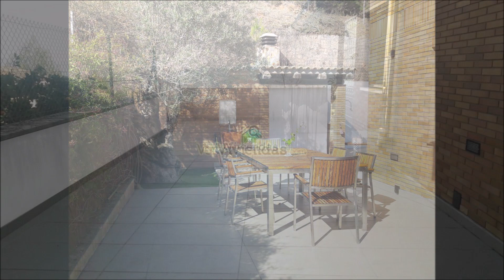Preciosa casa con piscina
Esta vivienda unifamiliar, construida en el 2003 y renovada en el 2011, es la vivienda perfecta si buscas rodearte de naturaleza sin alejarte del centro de Cervelló, a tan solo 5 minutos a pie y con fácil acceso a las carreteras principales.

La casa, construida con ladrillo visto y piedra, está distribuida en tres plantas.

En la planta baja encontramos una amplia habitación doble, una sala con muchas posibilidades con salida a un gran porche cubierto, un baño y una sala de máquinas.

En la primera planta tenemos un gran salón-comedor de 45m2 con salida directa al jardín y una moderna cocina office completamente equipada. En la misma planta también se encuentra un aseo de cortesía y una habitación en suite, con vestidor y aseo completo con bañera de hidromasaje y ducha.

En la segunda planta está la zona principal de dormitorios distribuida en tres habitaciones dobles (dos de ellas con salida a terrazas individuales) y un baño completo.

La zona exterior es un espacio polivalente con luminosas terrazas, piscina situada en un gran espacio de césped artificial con aseo exterior, zona de barbacoa y zona de parking con pérgola para dos vehículos.

Esta vivienda de excelentes calidades y orientación Sud en sus zonas exteriores, es la oportunidad que estabas esperando para disfrutar de maravillosas vistas a la montaña sin perder la comodidad de tener cerca todos los servicios que te ofrece el núcleo urbano.

¡No esperes más y déjate enamorar por esta increíble vivienda!